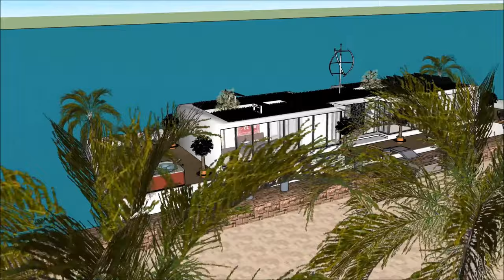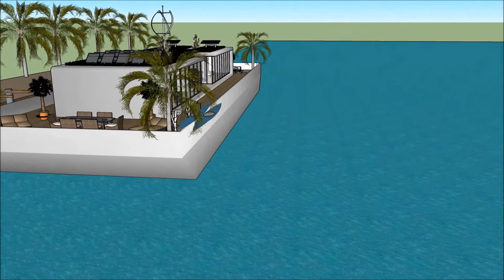Forget expensive property prices live on a houseboat in MIAMI Florida Keys Bays houseboat rental o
The Forget expensive property prices   live on a houseboat in MIAMI Florida Keys Bays houseboat rental o is made to sustain quality of life:

The Forget expensive property prices   live on a houseboat in MIAMI Florida Keys Bays houseboat rental o includes an Extravagant Barge Design ready for the extravagant user to rent the barge Houseboat

The Forget expensive property prices   live on a houseboat in MIAMI Florida Keys Bays houseboat rental has three level plans with basement underneath it, which consist all the facilities needed for the renter. The Houseboat Barge has a unique modern contemporary design with unique architectural features. It has its own lounge area with gorgeous view of the bay.